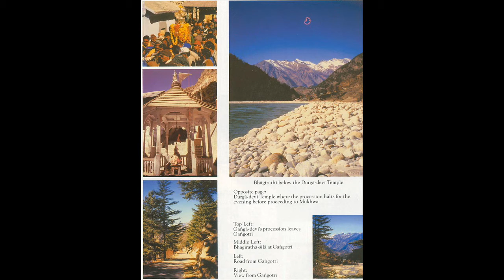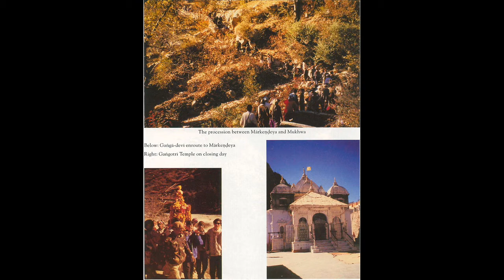Srimad Bhagavatam 07 01 The Supreme Lord is Equal to Everyone